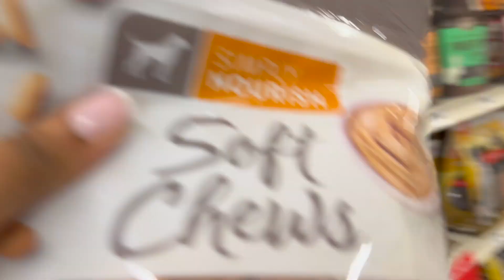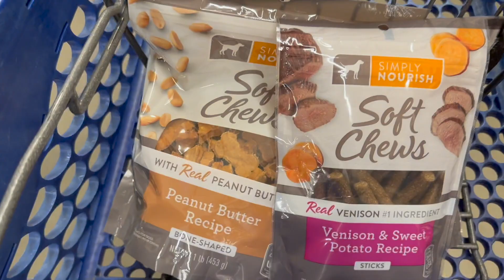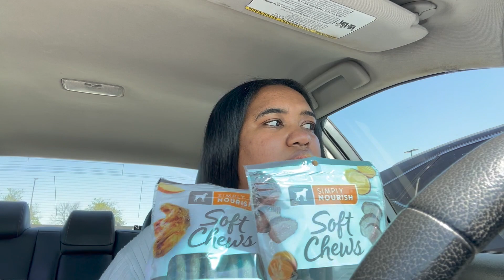Day in the life of a Private Music Instructor| Pet Smart & Recording Videos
Hello everyone! I'm getting better at posting some more vlogs so I am going to post those here every Monday! (At least I'm going to try to) I hope you all enjoy!